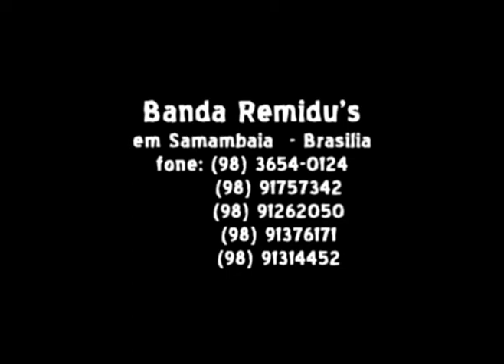BANDA REMIDU'S - EM SAMAMBAIA - BRASILIA -DF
BANDA REMIDU'S, EM BRASILIA LOUVANDO AO SENHOR JESUS FOI UMA BENÇÃO.